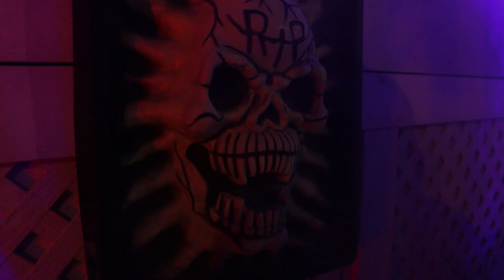How to Decorate for Halloween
As any professional or hobbyist haunter can tell you, the lighting on your display or haunted attraction makes all the difference in the world. We’ve got you covered – and fogged, and strobed! Whether you’re a home enthusiast just looking to haunt the front porch, or a full-blown commercial or non-profit attraction with various rooms, areas, and scenes to cover, we can help you achieve the right look with the right lights.

Parts express offers all kinds of ways to spruce up Halloween and decorations.
You can make your home the talk of the block just by adding a few of these spooky tricks. Let’s take a look!
Lights will make a huge difference, whether its battery powered LEDs or a Lighting package from Talent.
Blacklights always add an off-putting feel while fog machines create creepy clouds across the ground. You can turn just about anything into a speaker and wirelessly play sounds and music using exciters and portable amplifiers.
Not to mention a good pair of bookshelf speakers will fill the whole area with festive music! But don’t forget all the accessories like power strips and DMX cables!
From all of us at Parts Express, have a Happy Halloween!